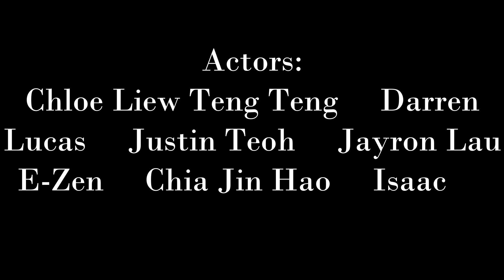Easier (Unofficial Music Video)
This is a remake/parody of the Easier Music Video
This is a re-upload, hope it's better!
S
 U